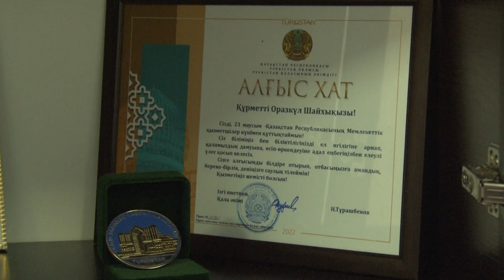Заң және заман I Мектеп жасындағы балалар құқығы